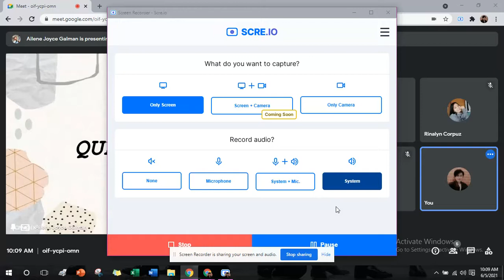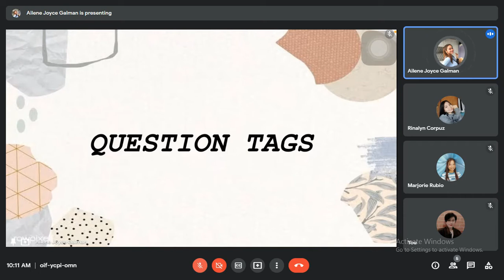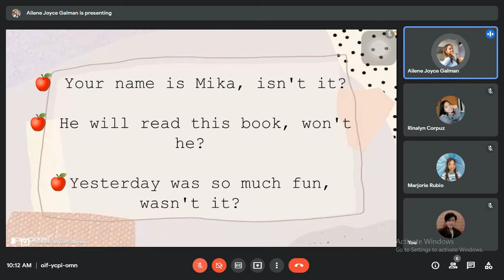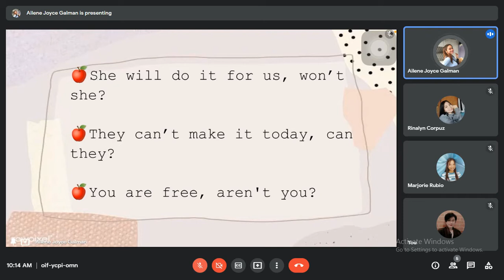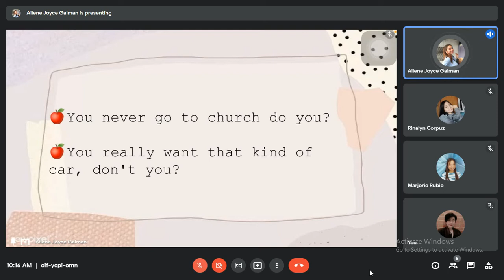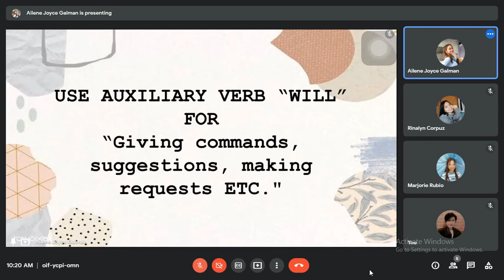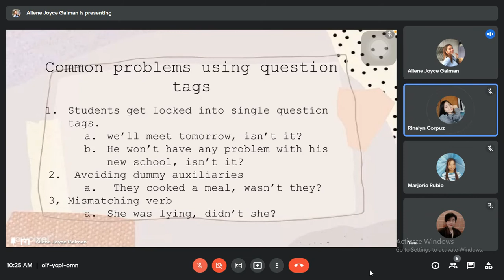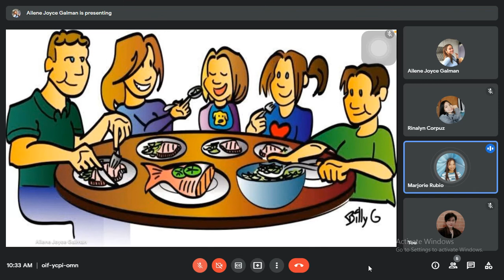QUESTION TAGS|TAG|Examples| Galman, Ailene Joyce R.